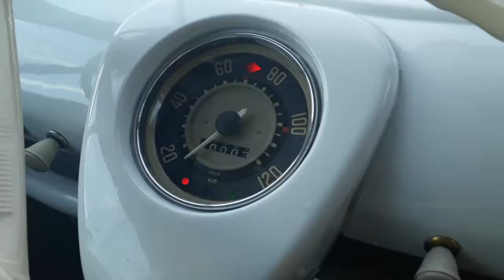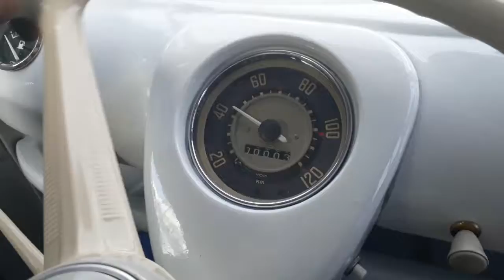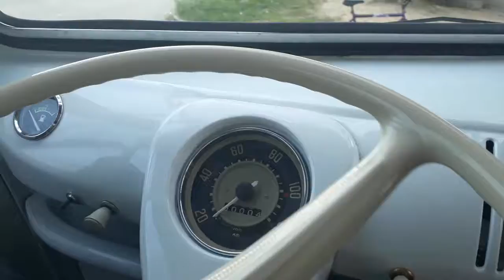1966 Blue & White: Speedometer (19/01/18)